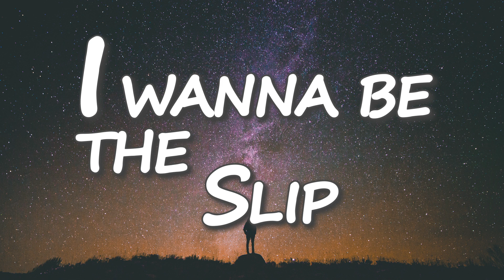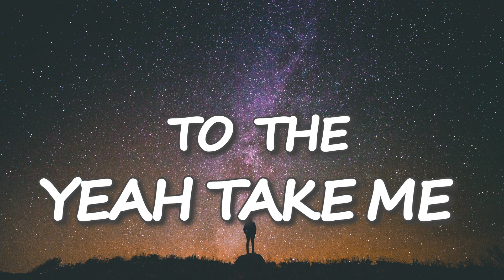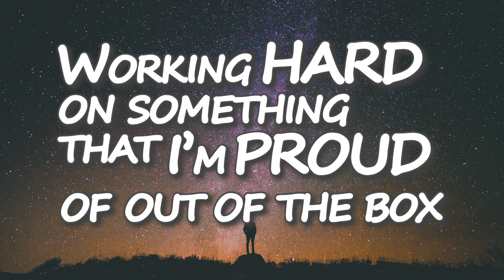Imagine Dragons's Whatever it takes // Lyrics // OnlyTheGoodPart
Enjoy! Like this song, it very motivates me!